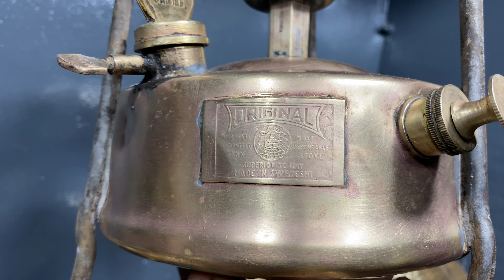Old Antique Items New Stock / पुराना ऐंटीक सामान 46 - Tausif Antique Shop - NOW ON SALE 🏷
❖ Welcome To Tausif Antique Shop ❖

SALES OF ANTIQUES , VINTAGE & COLLECTABLES ITEMS.

❝ Pune Juna Bazar - My Shop Is Always Open All Day . Juna Bazar Is one of the oldest and best marketplace in pune for collecting ancient as well as Antique Products, Brass and home decore products , antique brass material products, rare vintage products, unique Products, Ancient Coins, British Coins and Indian Antique Coins ❞

❝ Hello Friends Ye Mera Antiques Collection Hai Or Mera Antique Shop Hai - Ye Sab Items Selling K Liye Available Hai Pune K Juna Bazar Me , Mera Shop All Days Open Rehta Hai , ❞

🏬 Shop Address - Pune Juna Bazar.

👨‍💼 All Days Are Working

🕙 Timing - 10:30 To 7:30

Bell Icon For Regular Updates.

🙏 Thanks For All Your Support And Watching . . . !